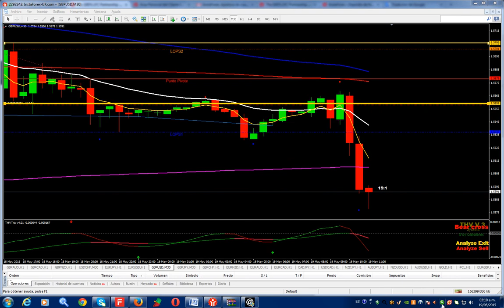Analisis del mercado forex peru.VENTA EN GBP-USD POR REBOTE AL PROMEDIO DE 21 VELA DE CAIDA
VISITA MI PAGINA DE MI CURSO DE VELAS JAPONESAS-OFERTA DE INFARTO  POR POCOS DIAS CAPACITACION EN EL MERCADO FOREX CON PAUL LEIVA.Si deseas adquirir mi curso me contactas por acá o por facebook.

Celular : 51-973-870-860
PERU